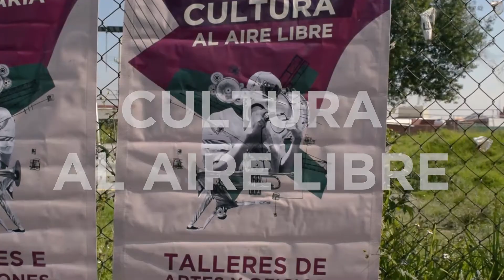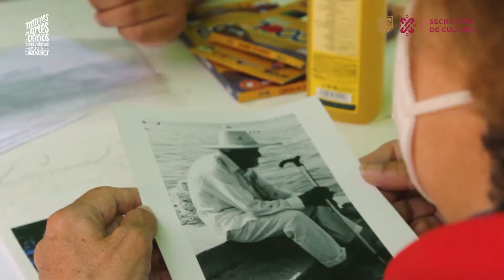CulturaAlAireLibre en Tlalpan y Coyoacán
Así se vivió el sábado CulturaAlAireLibre donde los habitantes de Tlalpan y Coyoacán hacen suyo los espacios públicos.

Secretaría de Cultura Ciudad de México
Cultura Comunitaria Ciudad de México